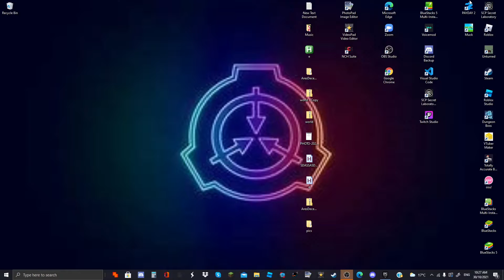When You Can't Play Roblox...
KAR [RIP]
EN [AND]
TUK [TEAR]